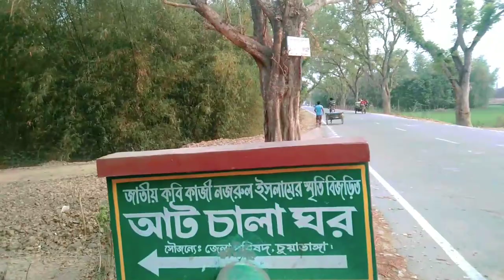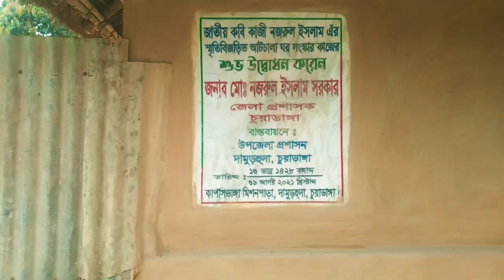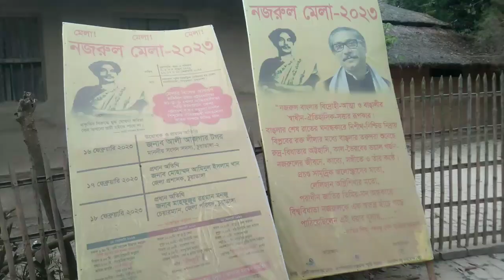Kazi Nazrul Islam's house কাজি নজরুল ইসলামের বাড়ি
First take my love, I am Amin, I am from Chuadanga Government College, now I have come to YouTube for love, I watch YouTube a lot, I am 21 years old

Kazi Nazrul Islam was a Bengali poet, writer, musician, and is the national poet of Bangladesh. Nazrul is regarded as one of the greatest poets in Bengali literature. Wikipedia

Born: May 24, 1899, Churulia, India

Died: August 29, 1976, Dhaka

Spouse: Pramila Devi (m. 1924–1962)

Children: Kazi Sabyasachi, Krishna Mohammad, Arindam Khaled, Kazi Aniruddha

Parents: Kazi Faqeer Ahmed, Zahida

kazi Nazrul Islam home
karpasdanga
Chuadanga